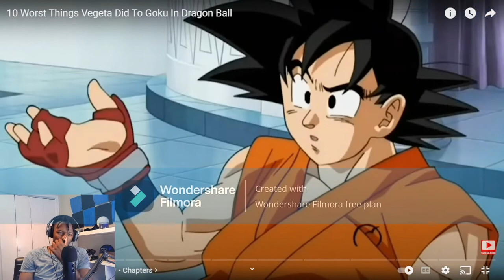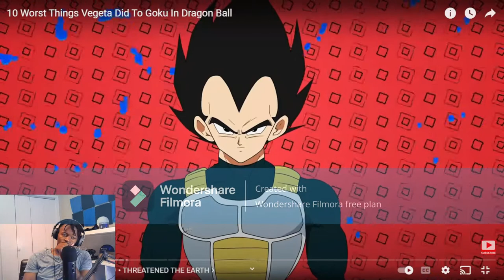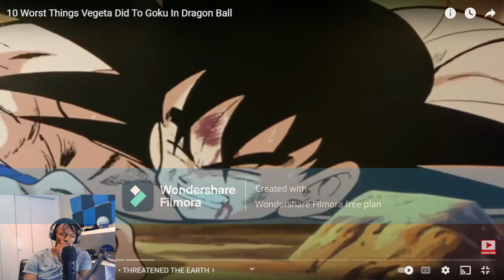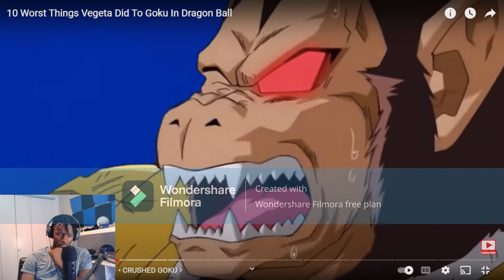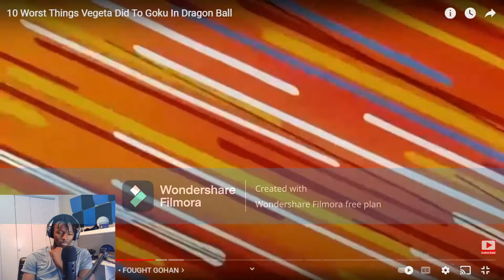10 Worst Things Vegeta Did To Goku In Dragon Ball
10 Worst Things Vegeta Did To Goku In Dragon Ball